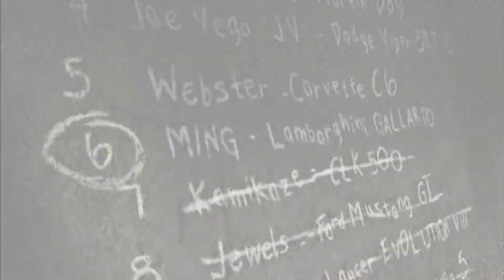[Forza Horizon 4] NFS MW Rival Design Ming Blacklist #06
Don't forget the description!!

This is Blacklist #06 - Hector Domingo or shortly Ming with his Lamborghini Gallardo from NFS MW (2005)

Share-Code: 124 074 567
Design Creator : ooicrytekioo
Design Name : Ming Livery
Design Car : Lamborghini Gallardo LP 570-4 Superleggera (2011)

i hope u like & enjoy it & if u want leave me a comment :)

Checkpoints

00:00​ Intro CryteK Designs
00:10​ Intro Rival #06 Ming - NFS MW (2005)
00:37 Ming Design in FH4 from ooicrytekioo
01:59 Ming signature
02:02​ Endcard